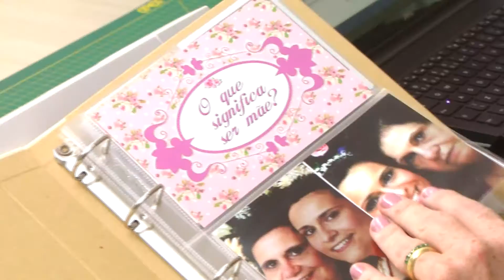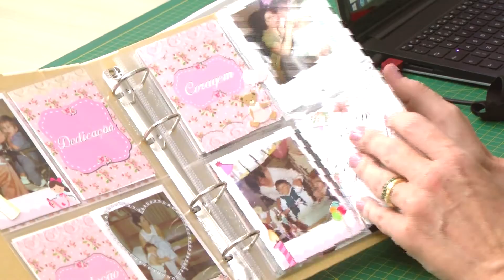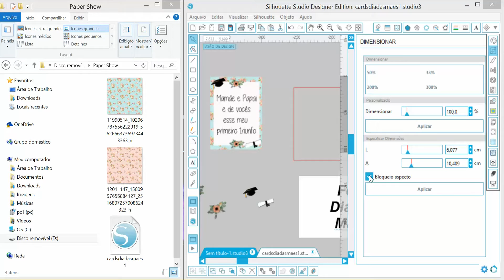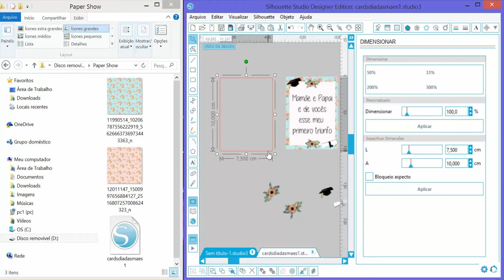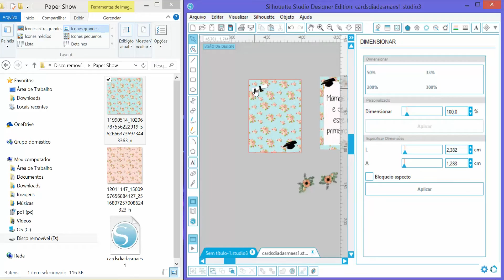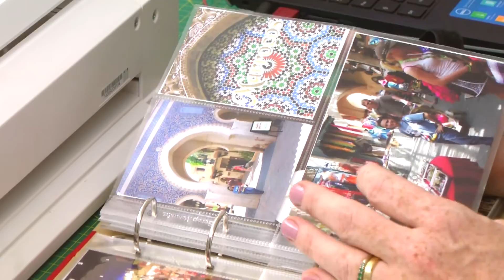Paper Show Episódio 9 - Cartão Original para o Dia das Mães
Neste episódio, Priscila Lanaro traz uma ideia diferente e original para você presentear e emocionar sua mãe! Confira o passo a passo que mistura elementos super bacanas do Scrapbooking